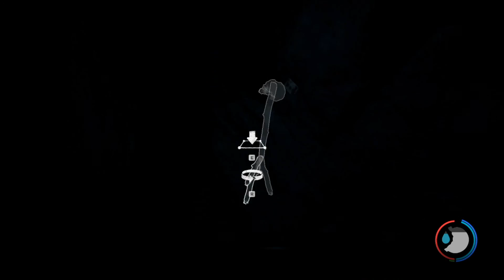The Forest Staffel 2 #48 Blaupausen für den verwirrten Weggefährten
Das überleben im Horrorwald geht weiter und der manchmal etwas verwirrte Überlebenspartner bekommt ein paar Blaupausen für seine Sammlung.

« THE FOREST
« Survival-Horror von Endnight Games Ltd
« Offizielle Seite:
« Veröffentlicht: 30. Apr.2018

« Let's Play The ForestKommentiertes Gameplay von Kalannar [2021]

Dem Kalannar eine Freude machen: